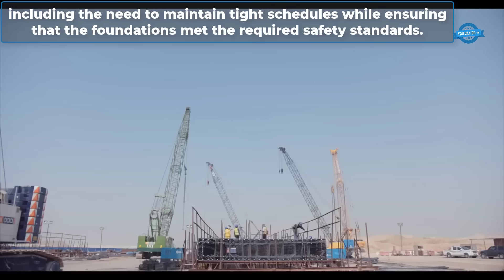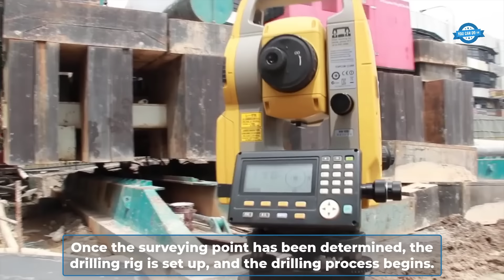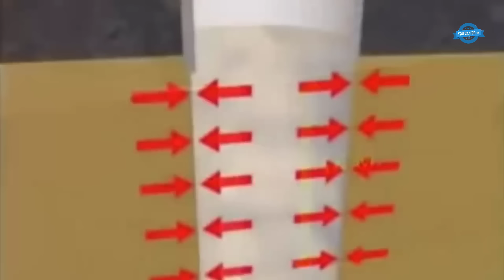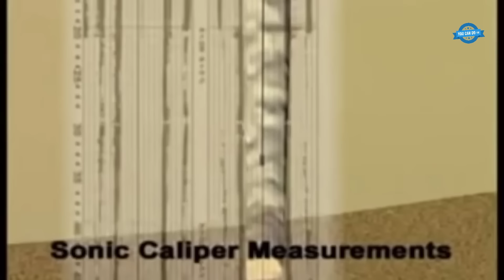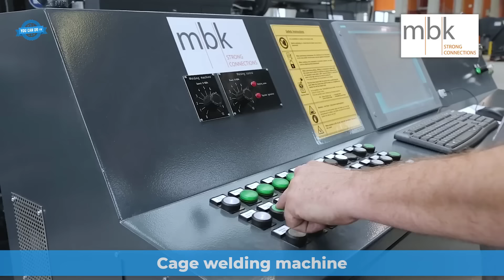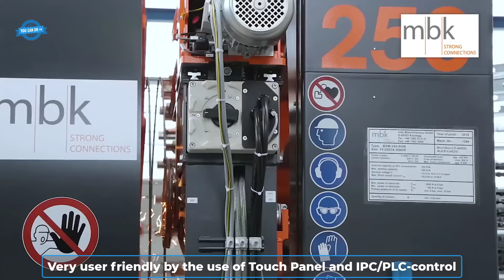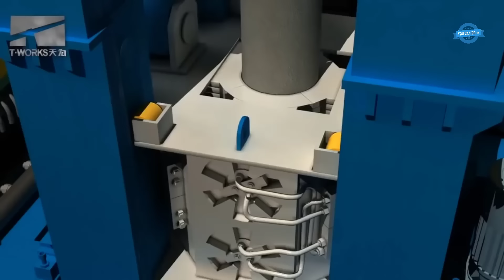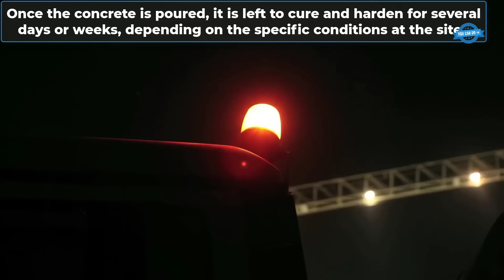How To Build Skyscrapers? Modern Technology & Construction Process Of High Rise Building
0:24. Deep foundations of the Dubai Creek Tower
2:08. Basement excavation
7:42. Rebar Hydraulic Guillotine Shear
9:10. Spiral Machine For Fabrication Rebar
10:43. Cage making machine
13:12. The reinforcement steel casing
17:49. Pouring concrete
22:22. Mesh welding machine
23:40. Largest Continuous Concrete Pour
24:59. Innovative rebar tying system
26:10. The reinforcement of the building's core
28:33. The concrete pouring process
32:46. The use of post-tension slabs
36:48. HRC 500 series Xtender rebar couplers